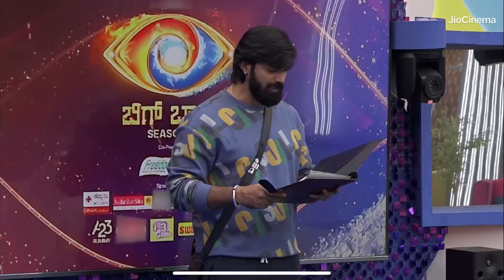ಗೌತಮಿಗೆ ಕೆಟ್ಟದಾಗಿ ಕಮೆಂಟ್ ಮಾಡಿದ ಜಗದೀಶ್ 🤬 ಕ್ಯಾಪ್ಟನ್ ಶಿಶಿರ್ 🥳 ಬಿಗ್ ಬಾಸ್ ಕನ್ನಡ 11 ಎಪಿಸೋಡ್ ರಿವ್ಯೂ ಆಶಿಕ್